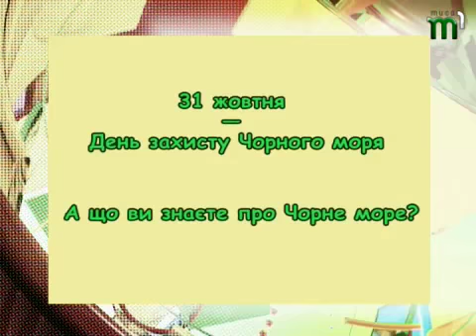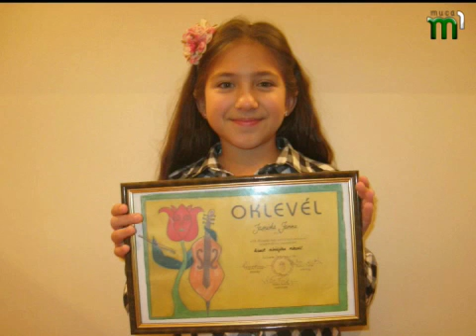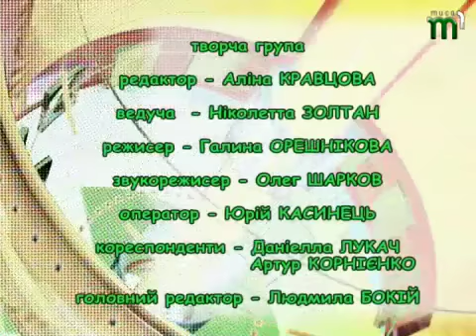Тиса-1.Дитяче "ТЕЛЕВІКОНЕЧКО" (29.10.2012)